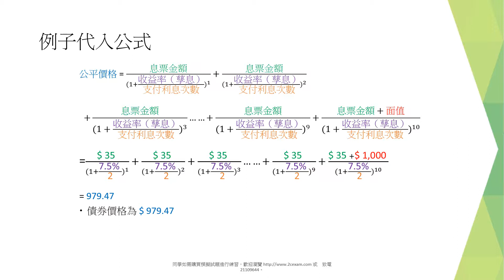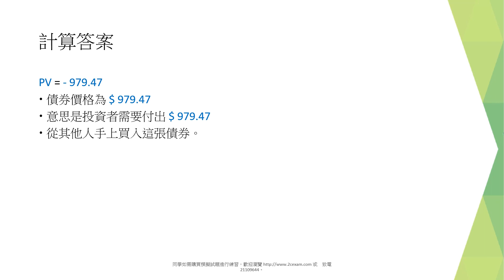附息票債券的計算例子 Calculation example of coupon bond